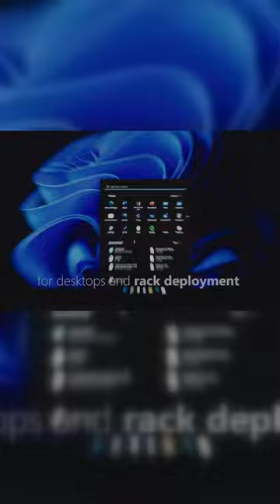Bringing app development to one compact device with Windows Dev Kit 2023 (Project Volterra)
Windows Dev Kit 2023 helps developers create Windows apps easily and efficiently for Arm. With this Dev Kit, developers will be able to bring their entire app development process onto one compact device, giving them everything they need to build Windows apps for Arm, on Arm.